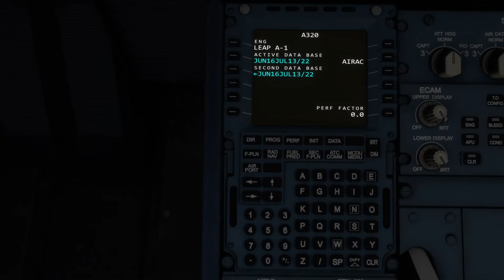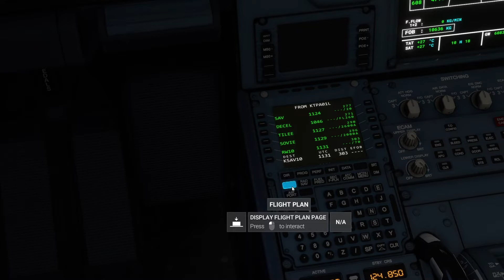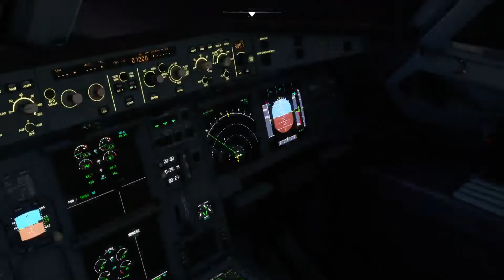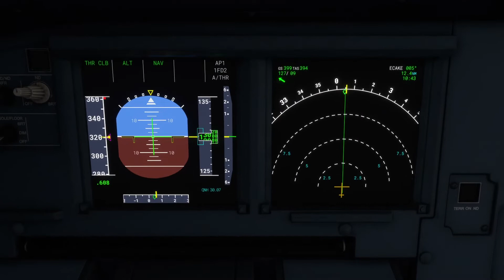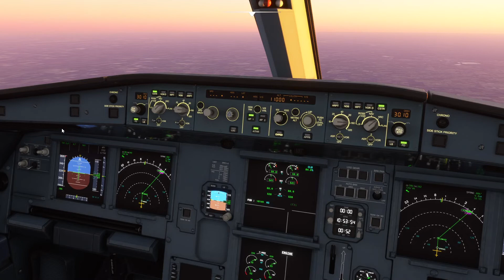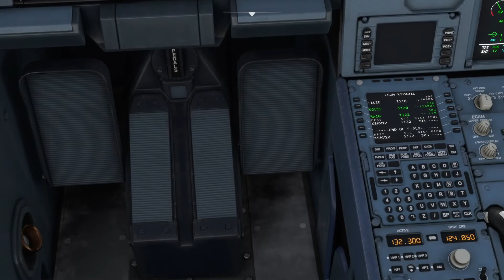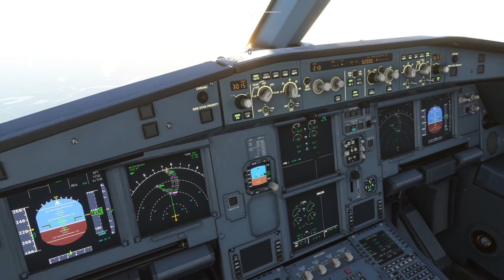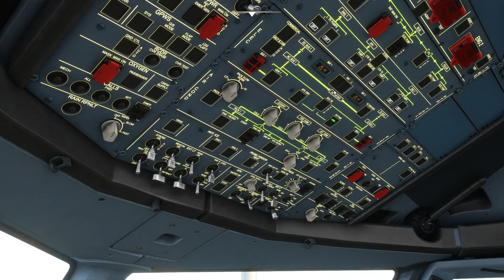Florida Sunrise Flight A320 KTPA (Tampa, FL) to KSAV (Savannah, GA)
Note: The ATC in MSFS isn't the best functioning, so you'll see me ignore some commands toward the end.